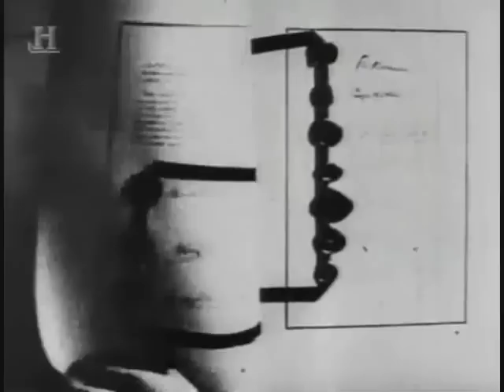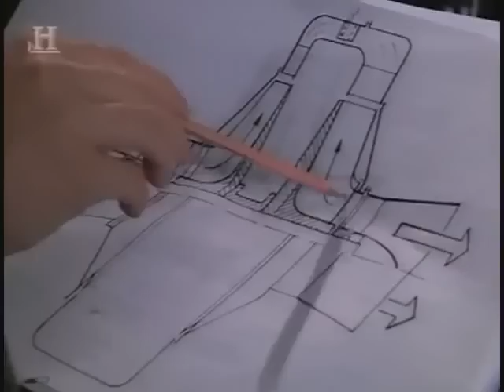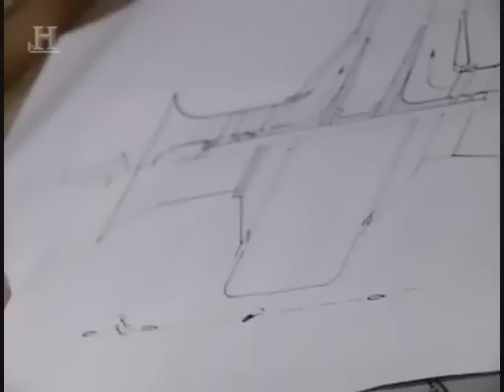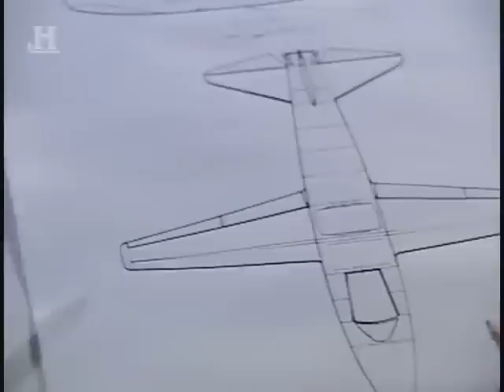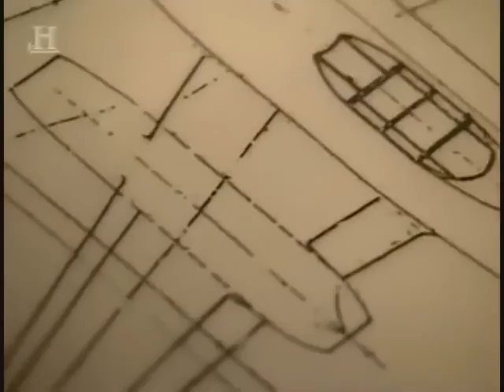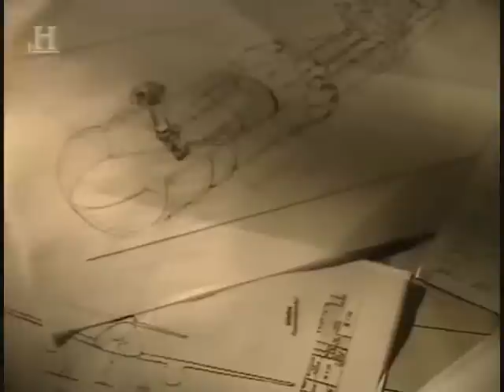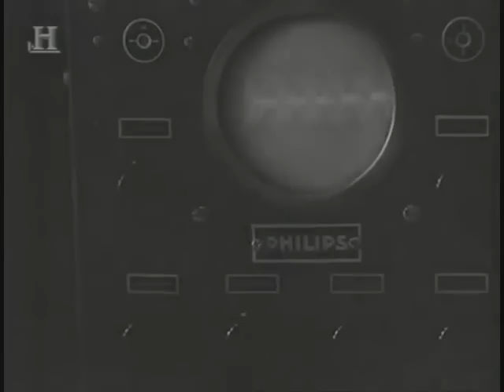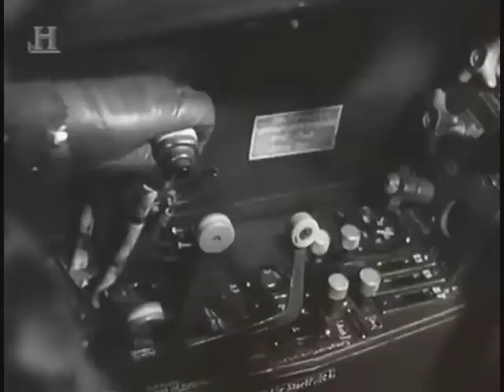A Race for a Jet - Me 262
A race to be the first to have a jet powered fighter.